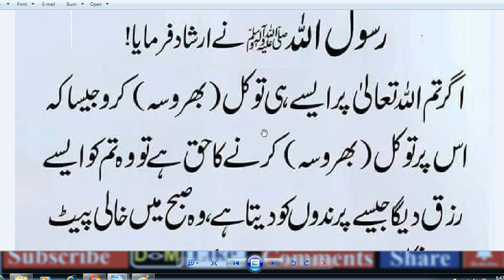Allah Par tawakal // HAZRAT MUHAMMAD (S.A.W) Ka Farman Hai